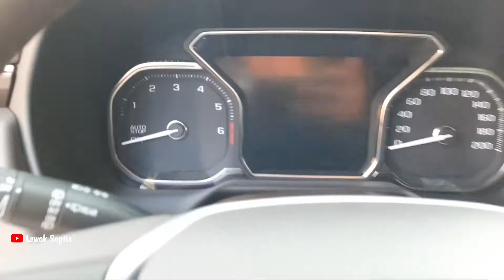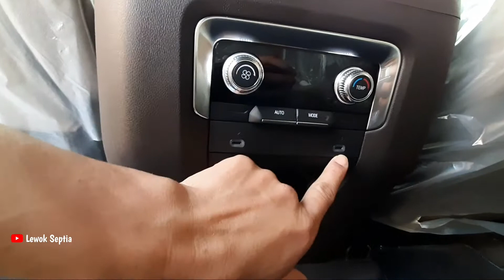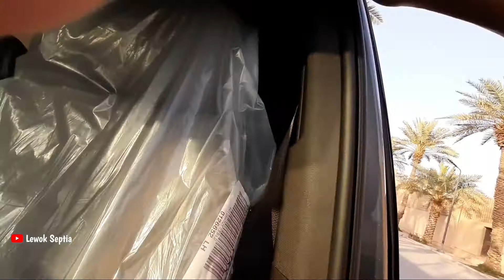gmc yukon 2021 saudi arabia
GMC yukon model baru saudi arabia ,,semoga kita bisa beli mobil impian amin